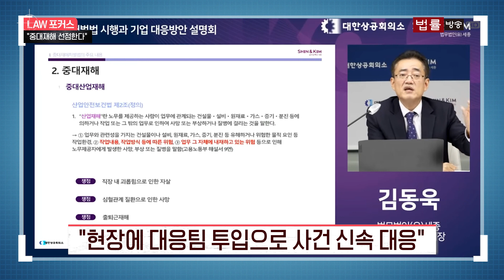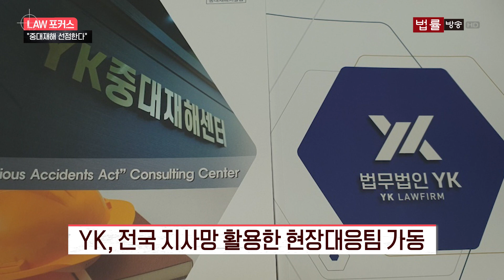[중대재해법 비상] 중대재해법 확대 시행으로 분주해진 로펌들... 각 로펌들 대응방안은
▲신새아 앵커= 중대재해처벌법 50인 미만 사업장 확대 적용으로 인해 가장 바빠진 곳은 바로 로펌업계일 듯합니다.

중대재해처벌법 확대 시행에 따른 각 로펌들의 대응 활동들을 둘러 봤습니다.